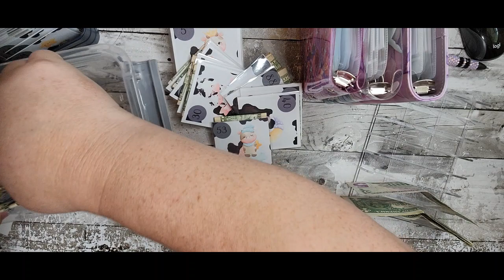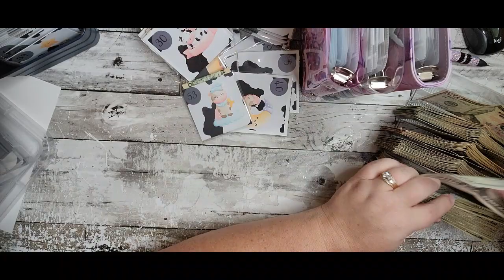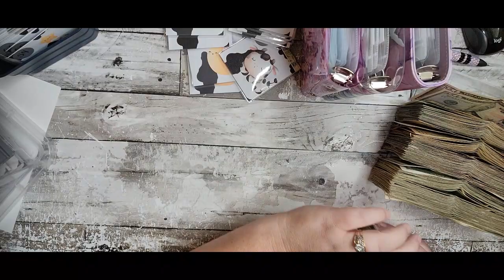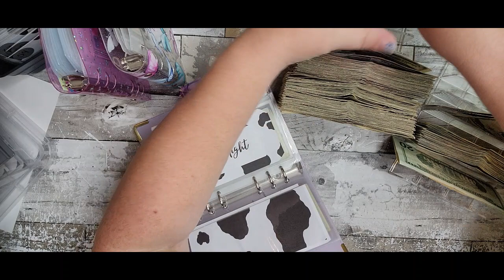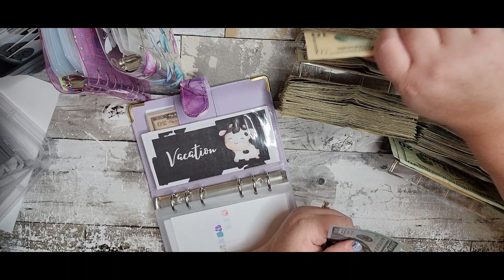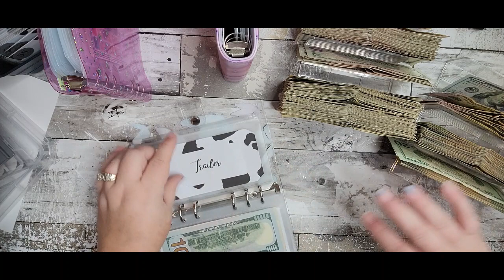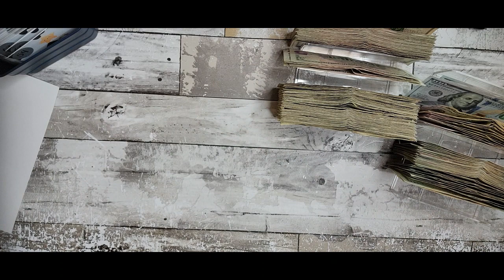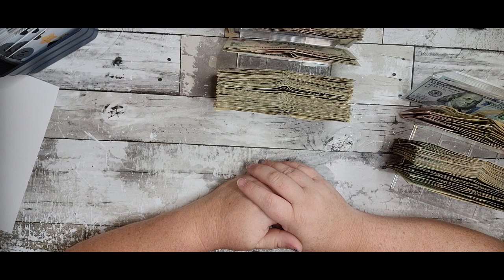It is so sad, Unstuffing Everything. Cash Budgeting. Zero Based Budget. Part 2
My Channel will include content about budgeting, being frugal, crafting and baking. Some personal life may also be involved. I hope you enjoy my content.

My Groups, Shopping links and Apps:

Facebook Groups:
The Beaten Path Boutique:

Apps:
Fetch Rewards: